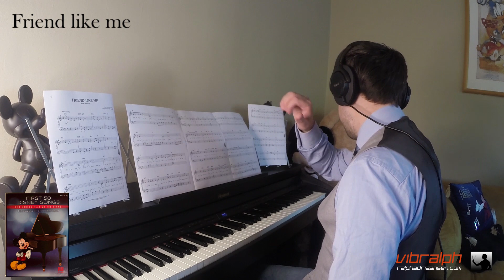13 Friend like me / First 50 Disney songs you should play on the piano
In this video we take a look at:
First 50 Disney songs
you should play on the piano

Friend like me
from: Aladdin
written by: Alan Menken

Hal Leonard
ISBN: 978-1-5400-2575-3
Vibralph the Youtubechannel for all your walkthroughs and reviews of music books plus demonstrations of percussion instruments!

Ralph Adriaansen